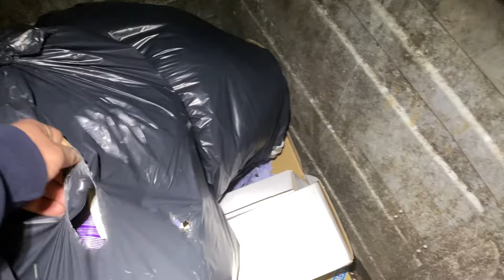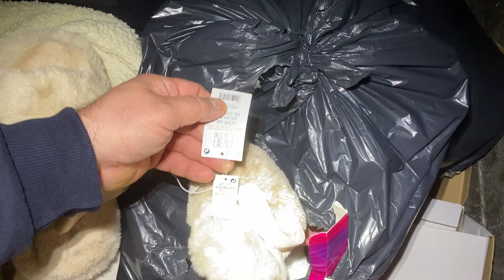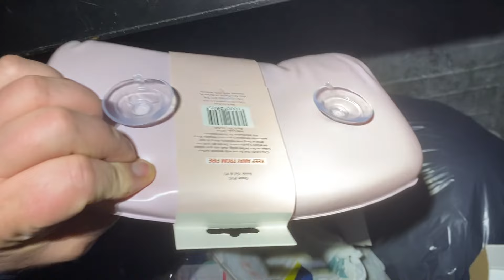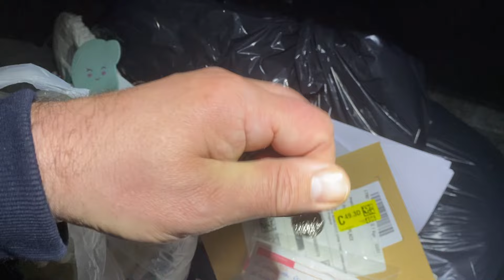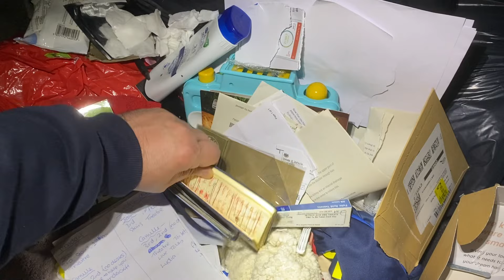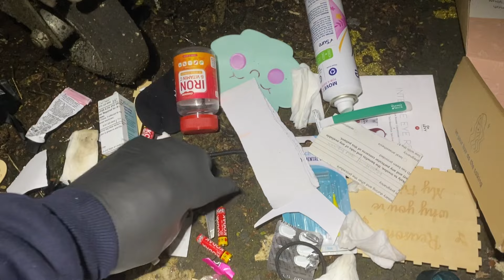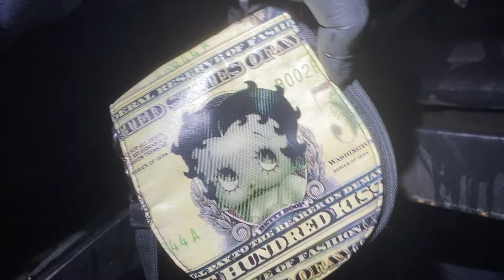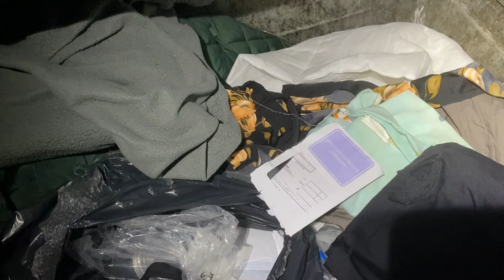Srebro Biżuteria Znaleziona W Śmietniku , Masa Damskich Butów , Sukienki ,Majty Też Były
ciekaw jestem czy ta biżuteria jest srebrna , dlaczego trafiła do kosza ? Pozdrawiam I Zapraszam Na Odcinek